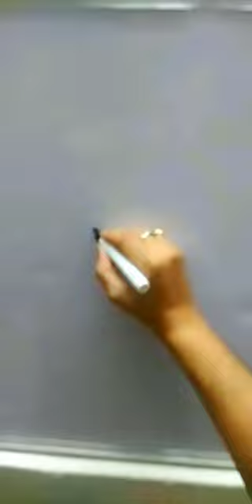Violin easy drawing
Violin short